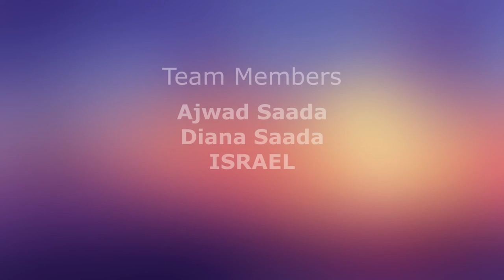ГК2020, эфиры из секторов, сектор 7, "Golan Sportfishing" (Иврит/Hebrew/עברית)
Галилейский Карп 2020, эфиры из секторов -    сектор 5, "Golan Sportfishing", Израиль. Трансляция на иврите